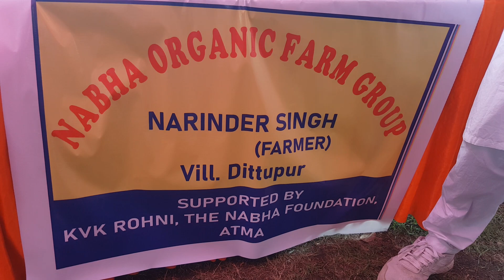ਕਿਸਾਨ ਮੇਲਾ ਰੌਣੀ ,ਧਿਆਣੀ ਕਹਿੰਦੀ ਪੰਜਾਬ ਚ ਕੈਨੇਡਾ ਬਣਾਉਣਾ ,ਬਰਾੜ ਬਣਾਉਂਦੇ ਆ ਜਾਮਣਾਂ ਦੀ ਵਾਈਨ tiwanaradio1130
ਕਿਸਾਨ ਮੇਲਾ ਰੌਣੀ , ਧਿਆਣੀ ਕਹਿੰਦੀ ਕੈਨੇਡਾ ਨਹੀਂ ਜਾਣਾ ਪੰਜਾਬ ਚ ਕੈਨੇਡਾ ਬਣਾਉਣਾ
ਮੋਗੇ ਵਾਲੇ ਬਰਾੜ ਬਣਾਉਂਦੇ ਆ ਜਾਮਣਾਂ ਦੀ ਵਾਈਨ ਸਿਰਕਾ ਆਦਿ  tiwanaradio1130
ਤਾਜ਼ਾ-ਤਰੀਨ ਖਬਰਾਂ ਤੇ ਤਬਸਰਾ ਐਡਵੋਕੇਟ ਸੁਰਿੰਦਰ ਸਿੰਘ ਨਾਲ.ਸਟੂਡੀਓ ਨੰ 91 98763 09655

ਗੁਜਾਰਿਸ਼ ਏ ਕਿ ਇਸ ਪ੍ਰੋਗਰਾਮ ਨੂੰ ਆਪਣੇ ਦੋਸਤਾਂ ਨੂੰ ਅੱਗੇ ਸ਼ੇਅਰ ਕਰੋ ਜੀ ਭਾਰਤੀ ਸਮਾਂ ਸੋਮਵਾਰ ਤੋਂ ਸ਼ਨੀਵਾਰ ਸਵੇਰੇ 6-00am ਤੋਂ8-00-am (indian time) ਸ਼ਾਮ 7-30pm ਤੋਂ 9-30pm ਤੱਕ ਟਿਵਾਣਾ ਰੇਡੀਓ ਤੇ ਲਾਈਵ ਪ੍ਰੋਗਰਾਮ ਚ ,ਤੁਸੀਂ ਇਸ ਪ੍ਰੋਗਰਾਮ ਨੂੰ ਮੇਰੇ ਪੇਜ ਅਤੇ ਟਿਵਾਣਾ ਰੇਡੀਓ ਦੇ ਯੂ ਟਿਊਬ ਪੇਜ ਤੇ ਲਾਈਵ ਸੁਣ ਸਕਦੇ ਹੋ ਜੇ ਵਧੀਆ ਲੱਗੇ ਤੇ ਅੱਗੇ ਵੀ ਲਿੰਕ ਸਾਂਝਾ ਜਰੂਰ ਕਰੋ ਜੀ ਆਪਣੇ ਕੁਮੈਂਟ ਦਿਓ ​​​​​ ਅਤੇ ਐਪਸ . ਆਈ ਫੋਨ ਐਪ ਅਤੇ usa ਦੇ ਕਾਲ ਟੁ ਲਿਸਨ ਨੰ 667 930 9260 ਰਾਹੀਂ ਟਿਵਾਣਾ ਰੇਡੀਓ ਦੇ ਪ੍ਰੋਗਰਾਮ ਸੁਣ ਸਕਦੇ ਹੋ ਸਟੂਡੀਓ ਨੰ 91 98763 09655 ਵੈੱਬ ਸਾਈਟ